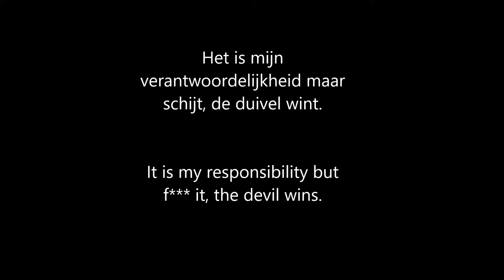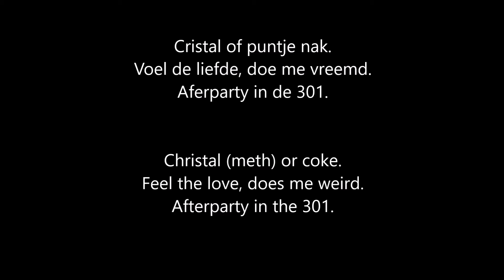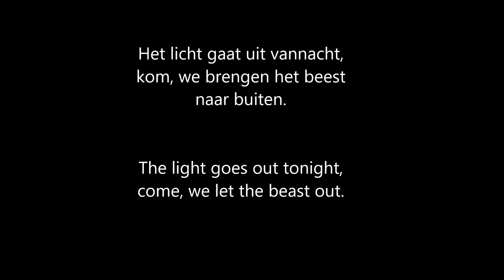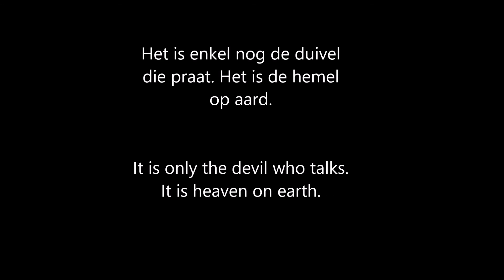Learning Dutch by Songs: The Opposites - Licht Uit - Hard Level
Artist: The Opposties
Song: Licht Uit

A relatively recent, popular song of the Dutch rappers: The Opposites.

This song has a (occasional) high pace. it uses multiple street-words and there are sentences which omit a couple of words. Don't look for a connection between the sentences either, they don't make any sense! Thus. good luck ;)

Dutch lyrics:
Ik word gek van de sleur, het moet, echt uit mezelf vandaag. De duivel, die roept me naam.
Hij weet ik luister graag. Wat hij zegt dat maakt me blij.
Heb er een hekel aan. Om net zo normaal te zijn.
Dus ik doe met hem mee en lach met de duivel.
Niks is verleidelijker. Weet dat het eigenlijk niet goed is maar toch doe ik het.
Ik lacht met de duivel.
En ik heb morgen vast spijt. Het is mijn verantwoordelijkheid maar schijt, de duivel wint.

Refrain:
-Het licht gaat uit vannacht, kom, we brengen het beest naar buiten.
Het is enkel nog de duivel die praat. Het is de hemel op aard. (2X)-

Ey, ik heb één gram wit in een envelop, haal twee Mercedes Benzjes op.
Whiskey Red Bull je kent me toch. Dus drink drie bud, ben een animal.
Ah, 'kenimal'. Herken je mij niet, van tv sta plus vijftien.
En ohja, das me wijffie. Die gaat min dertig, tering lekker.
Voel me losjes, ik ben strak. Naar de wc, ik heb 'pap'.
Gele rakker, glaasje bud. Cristal of puntje nak.
Voel de liefde, doe me vreemd. Aferparty in de 301.
Lowlands, magneetbar. In de caravan omdat ik Yes-r ken.

Refrain

Nee, ik kan het niet aan.
Plus dertig planet force. Biggie 2, ik ben de baas. Beunhaas in de house.
In de lux of net ernaast. Zin in jou, zin in mij. Doggy kom er in bij mij.
Ok dag! In de bar, elke dag. Acht bier, alcohol.
Ik heb een blik vol bud en me glas zit vol Ik heb een Jacky cola, sterke  drank. Doe mij maar twee
Sambuca. Maak werk ervan. Op in de scene. Wij launchen sushi wow.
Nikie fresh, geen Louis Vuitton. Gun me niks, daarom drink ik veel. Waar is me drankje
gebleven, in me keel. In de Paradiso met een glas of twee. Whisky Wodka en een f***ed up face.
Me ogen hangen en ze lopen langs. Tik chicks aan en ze zeggen: "hoi, met Twan".
In de Paradiso met een glas of tien en alle chicks zien dat ik voor de 'asse fien'.
Ik ben een hoer en heb een 'ragge  stien' waar ik vandaan kom. Wat denk je van me pas misschien.

English lyrics:
I'm going crazy of the same routine, It has to go out of myself today.
The devil, he calls my name. He knows I like to listen.
What he says makes me happy.I hate it.To be just as normal.
So, I join him and laugh with the devil. Nothing is more tempting.
Know that it actually isn't right but I still do it.I laugh with the devil. And I probably regret it tomorrow. It is my responsibility but f*** it, the devil wins.

Refrain:
-The light goes out tonight, come, we let the beast out.
It is only the devil who talks. It is heaven on earth. (2X)-

Ey, I have one gram of white in an envelope, pick up two Mercedes Benz.
Whiskey Red Bull, you know me. So drink three bud, am an animal.
Ah, 'kenimal'. Do you not recognize me, from tv, I am plus fiveteen.
And oh, right, that is my woman. She goes minus thirty, f***ing nice.
I feel free, I am looking decent.To the toilet, I have 'pap'.
A beer, glass of bud. Christal (meth) or coke.
Feel the love, does me weird. Afterparty in the 301.
Lowlands, magnetbar. In the caravan because I know Yes-r.

Refrain

No, I can't handle it. Plus thirty planet force. Biggie 2, I am the boss.
Moonlighter in the house. In the lux, of just nearby.
Look forward to you, look forward to me.
Doggy get into me. Okay, bye!
In the bar, each day. Eight beer, alcohol.
I have a can full of bud and my glass is full.
I have a Jack (Daniels) Coke, liquor. Just give me two Sambuca. Work on it.
Blend into the scene. We launch, sushi wow.Nike fresh, no Louis Vuitton.
Grant me nothing, that's why I drink a lot. Where is my drink, in my throat.

In the Paradiso with a glass or two. Whisky Vodka and a f***ed up face.
My eyes droop and they walk by. Touch chicks and they say: "hi, this is Twan".
In the Paradiso with a glass or ten and all the chicks see that I for the 'asse fien'.
I am a whore and have a 'ragge stien' where I come from. What do you think about my pass maybe.

-Refrain-

No, I can't handle it.